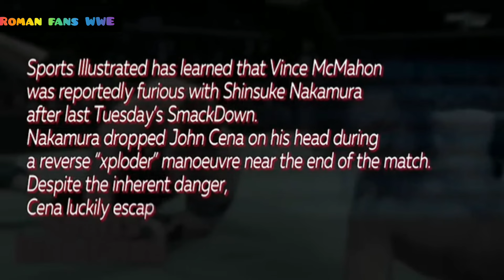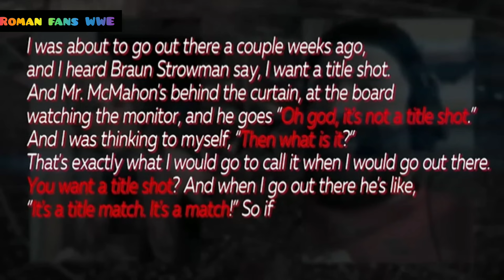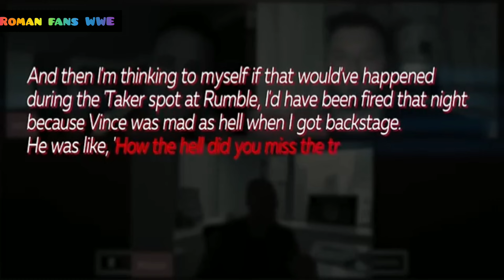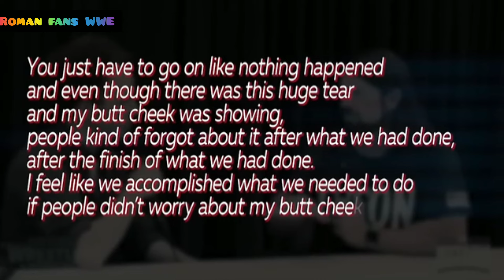WWE Botches Or Big Mistakes jise Backstage me Vince McMahon & Triple Bahut jyada Gussa ho gye😱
wwe big mistakes during fight,
wwe biggest kick outs,
wwe knockout finishers,
wwe knockout punch,
wwe biggest fight ever,
wwe knockouts,
wwe ring outside fight,
times when the wwe ring broke,
wwe ring breaks match,
best kick out in wwe,
kicking out of finishers,
wrestlers kicking out of finishers,
low blow in boxing,
every low blow in wwe,
worst low blows in boxing,
wwe big show knockout punch,
big show ko punch kick out,
o'neal in wwe,
wwe one hand fight,
wwe when referees fight back,
wwe fight mistake,
times the wwe ring broke,
wwe actually getting hit,
wwe getting thrown off cage,
wwe in ring injuries,